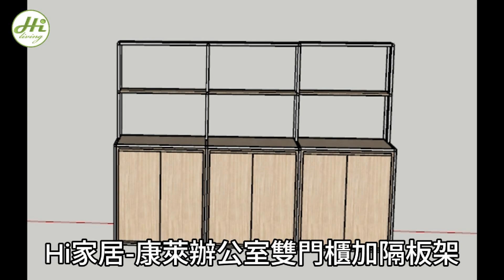【Hi家居-888創意生活館】491-3_康萊辦公室雙門櫃加隔板架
Hi家居-491-3_康萊辦公室雙門櫃加隔板架
✨本產品需要預訂，如有意購買或有疑問，歡迎前往本店網路賣場、實體店面或來電洽詢！
✨訂購商品時請提供欲送貨縣市地區含街名、有無電梯、要放樓層，門口可否停貨車等資訊，以利幫您估算運費。
🌸 Hi家居-高雄店/888創意生活館🌸
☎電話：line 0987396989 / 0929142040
☑住址：高雄市鳳山區八德路293號

🌸 Hi家居-台南店家具沙發床墊電動床專賣店🌸
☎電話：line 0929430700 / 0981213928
☑住址：台南市南區濱南路65號